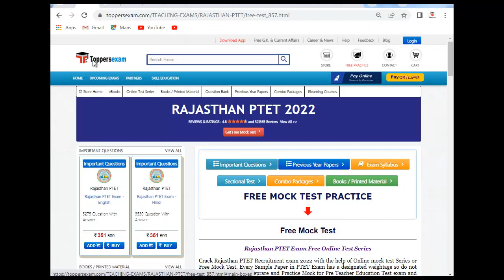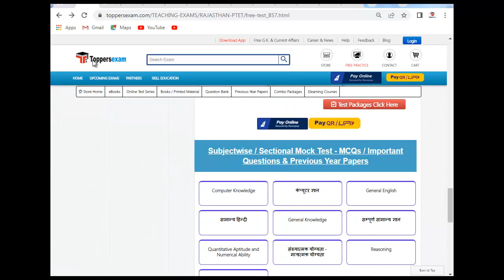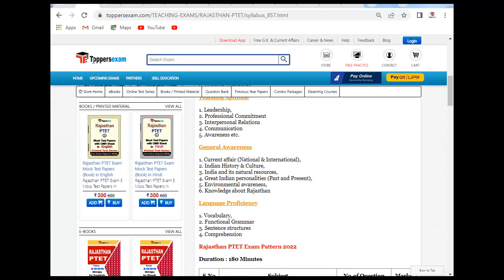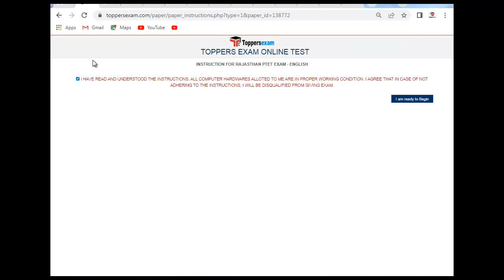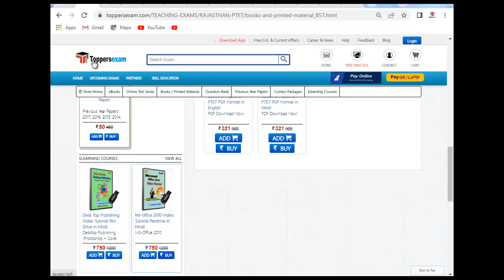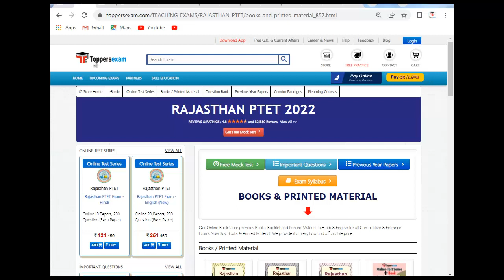RAJASTHAN PTET Question Bank | Solved Paper | Latest Exam Pattern 2022 | Test Series | Practice Set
RAJASTHAN PTET   Exam 2022 Detailed, Complete Exam, Update Syllabus & Pattern.